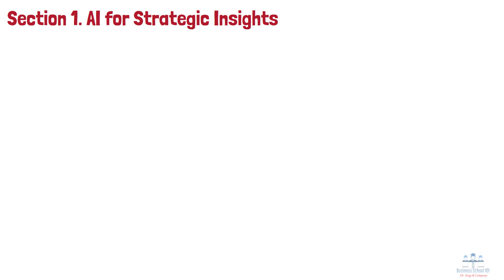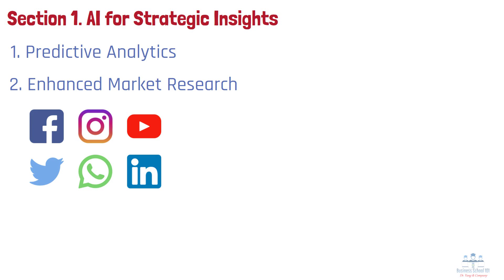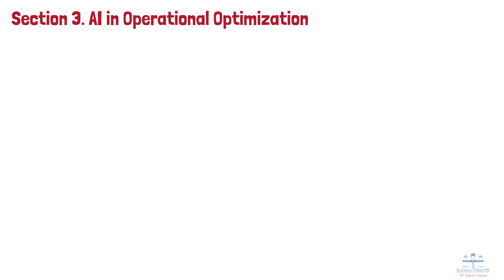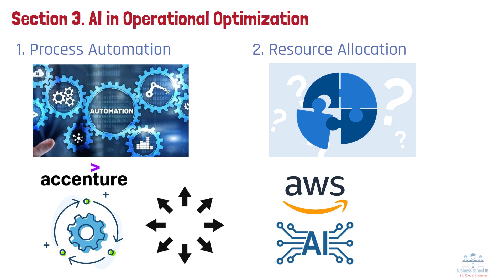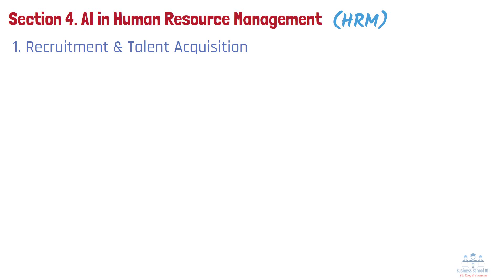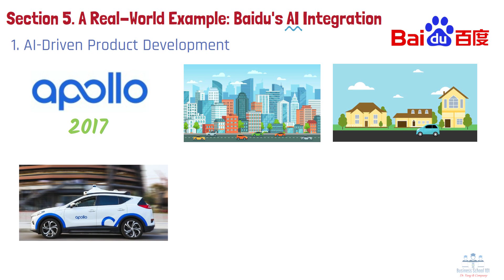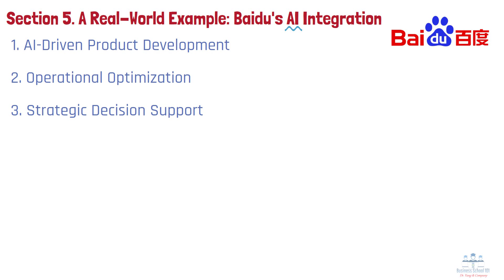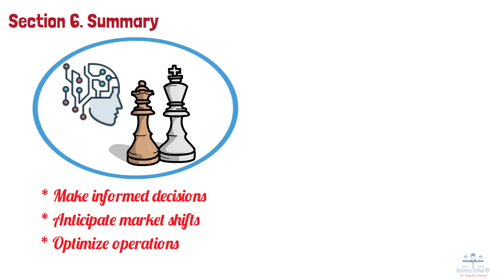AI Applications in Management | From A Business Professor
As AI technologies evolve, their integration into management processes has become essential for organizations aiming to enhance decision-making, operational efficiency, and competitive advantage. In this video, we'll delve into how AI is transforming various aspects of strategic management, including data analysis, decision support, human resource management, and operational optimization.